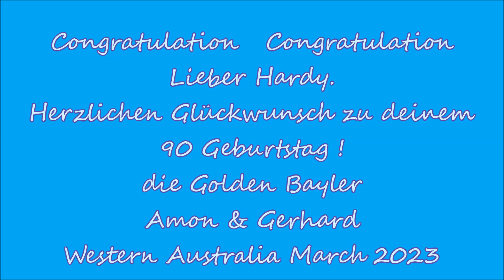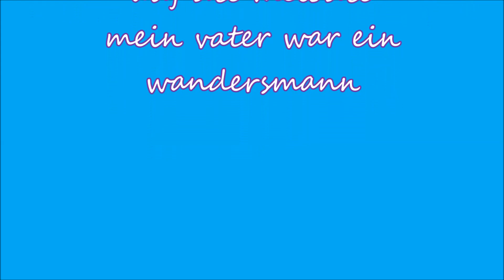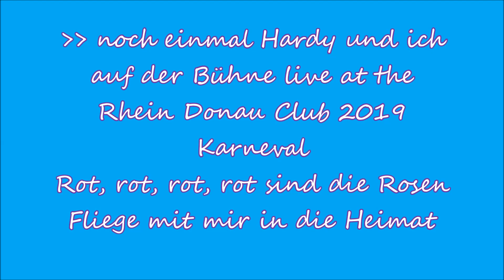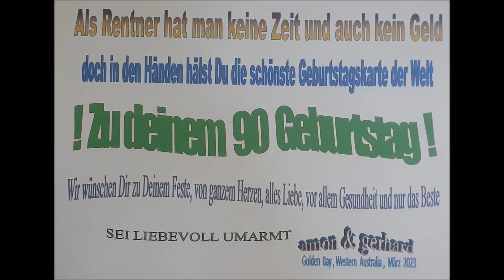Hardy 90 Happy Birthday by Jacques Gerard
*** 90 *** Herzlichen Glückwunsch *** 90 ***